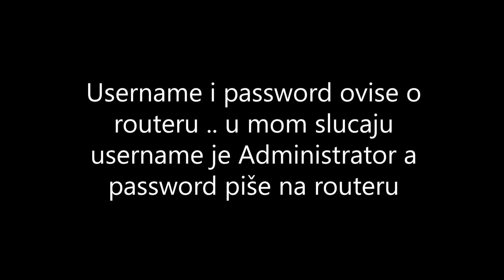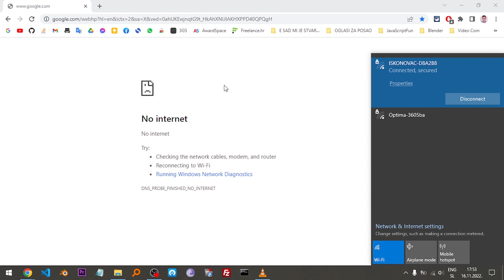WiFi internet ne radi na laptopu a radi na mobitelu - Iskon internet - ZyXEL router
Stalno imam probleme s time, vjerojatno radi toga što skidam stvari preko torrenta. U slučaju da ni ovo nije pomoglo, probajte ugasiti pa ponovno upaliti router a ako ni to ne radi onda uzmite iglu, gurnite ju u rupicu za hard reset i držite dok se lampice ne promijene u drugu boju ili isključe.